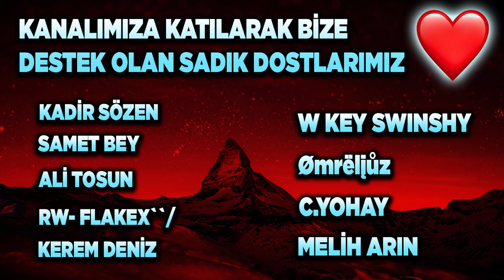BÜYÜK ŞAMPİYON RAKİBE KARŞI MÜCADELE! ROCKET LEAGUE TURNUVA SERİSİ #5 (Rocket League Türkçe)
INTRIDIUM (KARA BORSA) ÇEKİLİŞİ ŞARTLARI! AÇIKLANMA TARİHİ 1 NİSAN!
2) Instagram'da Aydigalyt takip et ve yoruma instagram adresini bırak!

Selam arkadaşlar bu videoda Rocket League'de turnuva serisi bölüm 5 ile devam ediyoruz. Keyifli seyirler!

*ETİKETLER*

aydigal
aydigal